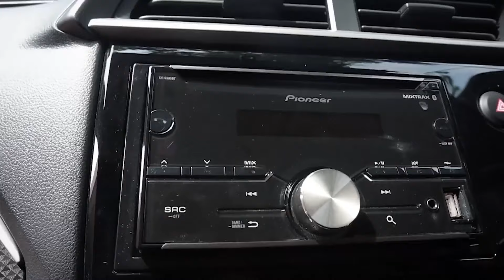Gara-gara Sorot Lampunya Keatas, Cewek Ini Jadi Sering Kena Apes Saat Berkendara Malam Hari!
OTOSIA.COM - Lampu motor sangatlah penting saat berkendara di malam hari. Sorot yang tepat akan membantu Anda melihat rintangan di depan dan memastikan keamanan selama perjalanan. Namun, apa jadinya jika sorot lampu malah mengarah ke atas?

Pengalaman unik dialami oleh seorang cewek pemilik akun TikTok @cangcitut pada 18 Maret 2024 lalu. Ia membagikan video sorot lampu motornya yang justru mengarah ke atap rumah warga, bukan ke jalan. Akibatnya, ia sering mengalami kejadian apes seperti menabrak lubang di jalan karena tidak bisa melihat dengan jelas.

Di video ini, kami akan memberikan tips bagaimana mengatur ketinggian sorot lampu motor agar berkendara lebih aman dan nyaman. Jangan sampai Anda mengalami kejadian yang sama!

Simak videonya dan pastikan lampu motor Anda selalu terarah dengan benar untuk keselamatan bersama.

LampuMotor
TipsBerkendara
SafetyFirst
SorotLampuMotor
HondaBeat
TikTokViral
Cangcitut
TipsOtomotif
BerkendaraAman
PengalamanUnik